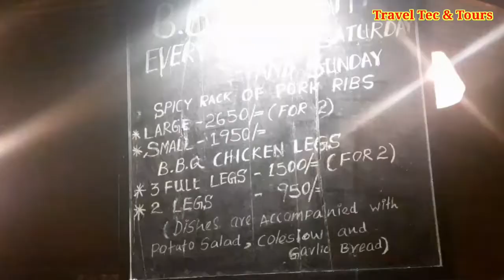Barracuda Sea Food & Grill Restaurant - Dehiwala (Marine Drive ) | Sri Lanka 🇱🇰